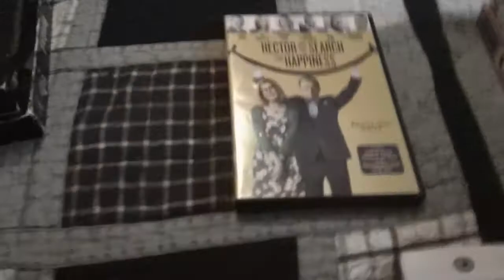DVD's I Watched Today For 2/4/2020